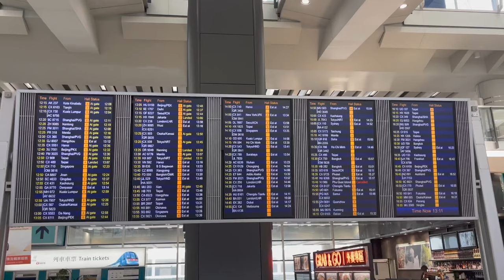WEDDING WEEK VLOG | Welcome Parties, Bridal Survival Kit, Writing My Vows, Suite Tour, etc. 🤍👰🏻‍♀️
Welcome to the big WEDDING WEEK VLOG! We welcomed 30+ out of town guests to Hong Kong (many of whom were our friends from around the world, and family members who live outside of Hong Kong). We threw not 1, not 2, but 3 Welcome To Hong Kong events for our guests leading up to the big wedding day.  It was such a good time, and super wholesome as well seeing our worlds collide. We also checked in at the Four Seasons Hong Kong into our couple's suite for the wedding night, and oh my god...stunning!! Hope you enjoy this vlog x

Shop MERIT Beauty & get a free Signature Bag for your first order